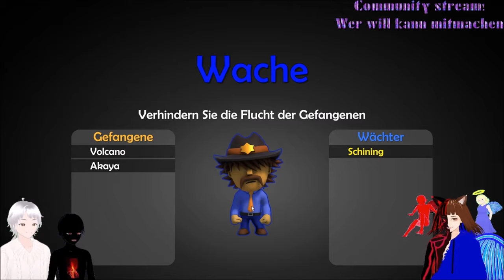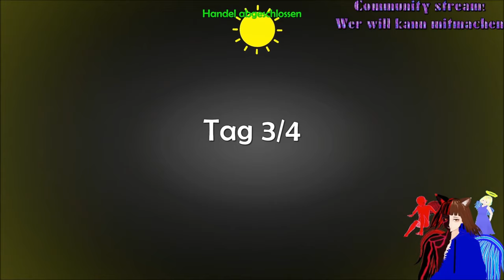3 VTUBER brechen aus dem GEFÄNGNIS aus 👮🏻‍♂️ | PRISON LIFE / DEUTSCH | GERVTUBER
Prison life deutsch:

3 Gefangene und ein Wachmann? schaffen es die Gefangenen auszubrechen?